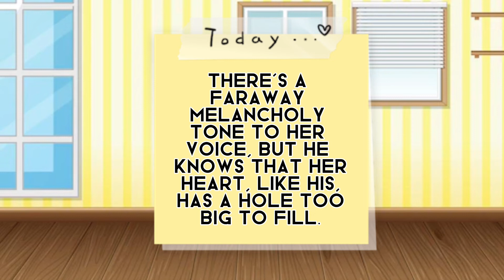Jake by Jim Bartlett